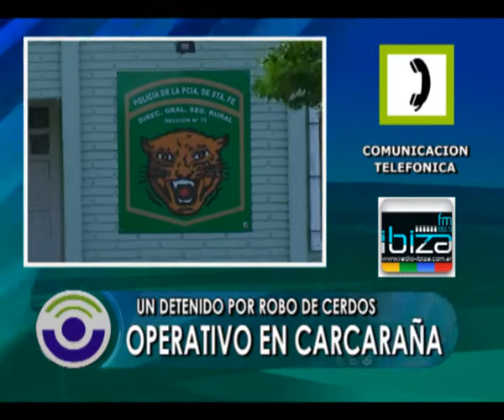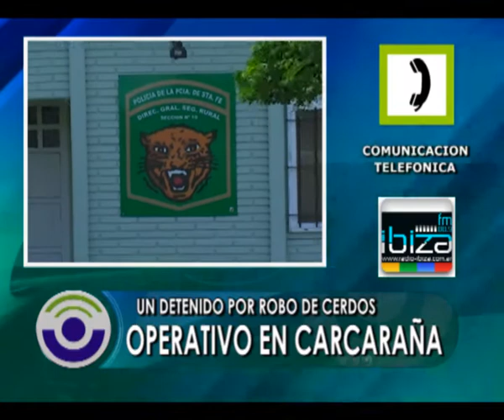DETENIDO POR ROBO DE CERDOS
La policía rural detuvo al presunto ladrón de los 98 cerdos. El jefe Natalio Marcioni dio detalles del operativo que se hizo en un campo de San Jerónimo.